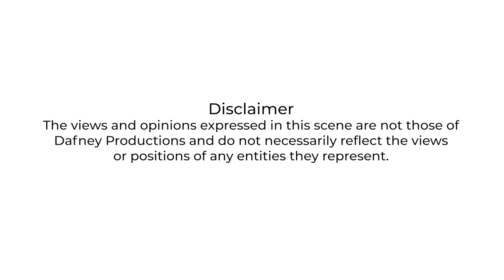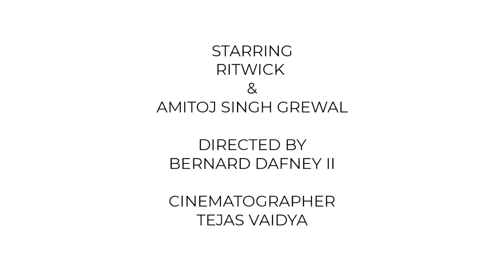God Helps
Starring : Ritwick  @rit_wicked   & Amitoj Grewal @amitojgrewal

Directed by : Bernard Dafney II @bdaf07

Cinematographer : Tejas Vaidya @tejawillshootyou